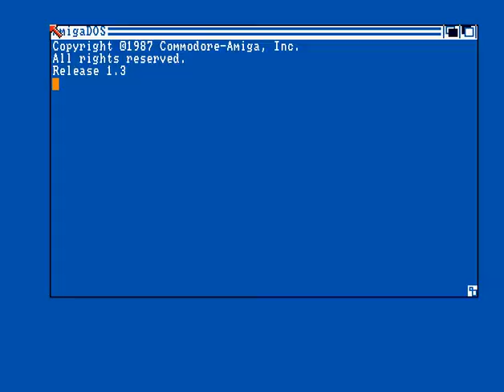Majic 12 - Intro - Amiga Intro